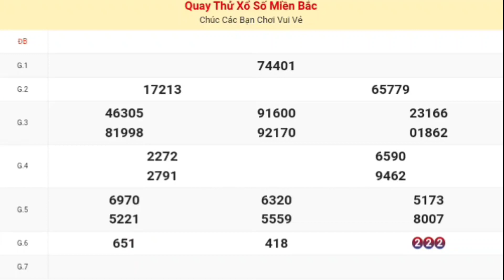XSMB | Quay Thử Kết Quả Xổ Số Miền Bắc P2 Hôm Nay Thứ 4 Ngày 26-07-2023